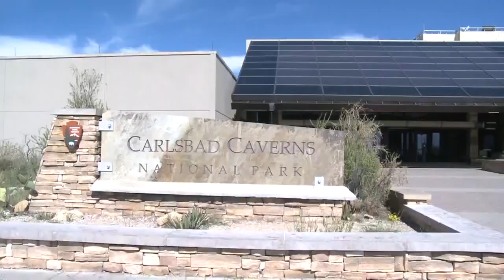Ringtail at Carlsbad Caverns tests positive for rabies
An animal tested positive for rabies near an entrance to the Carlsbad Caverns.